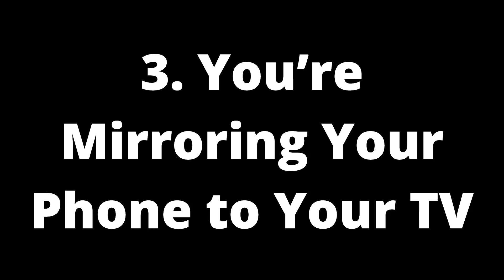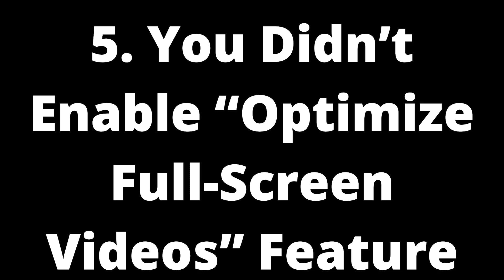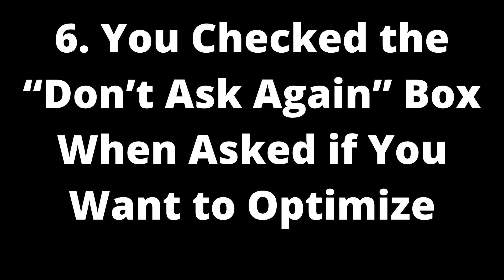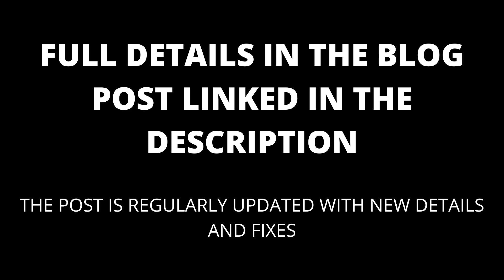Chromecast full screen not working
If full screen is not working on your Chromecast, this video will show you how to fix it.